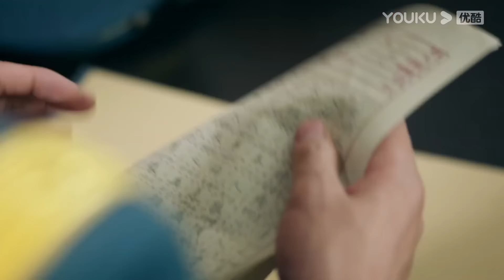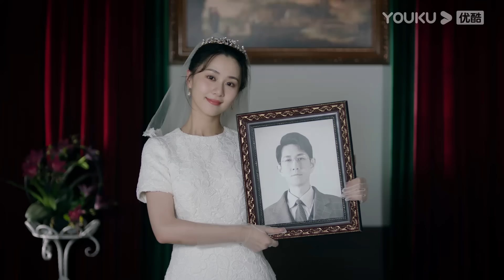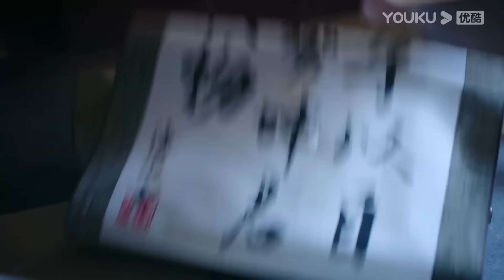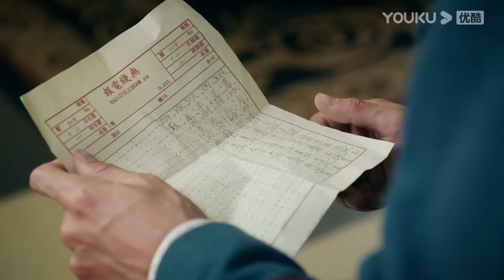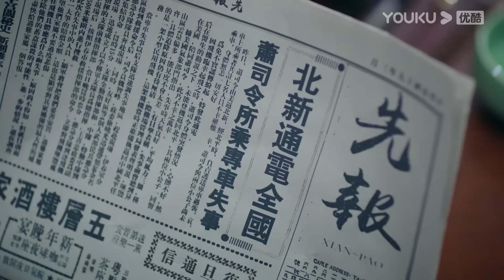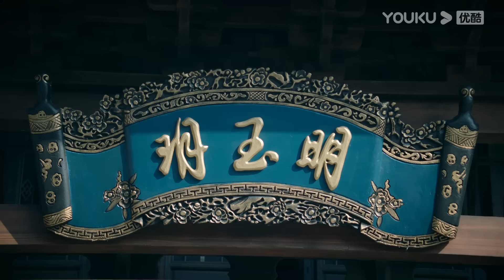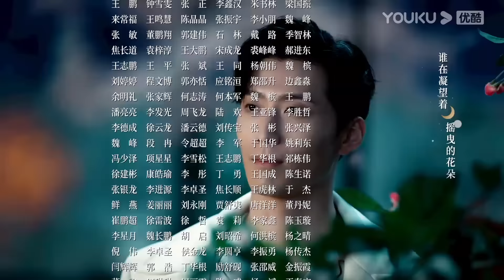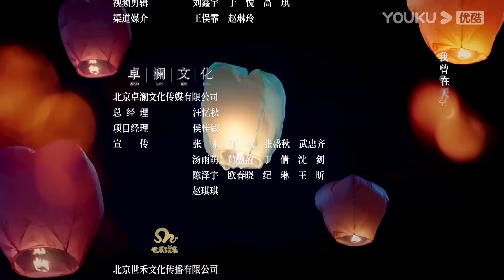[THUYẾT MINH] Cảnh Đẹp Ngày Vui Biết Bao Giờ | EP40 | Phim Ngôn Tình | Đậu Kiêu/Trần Đô Linh | YOUKU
[Cảnh Đẹp Ngày Vui Biết Bao Giờ] Trong thời Trung Hoa Dân Quốc, Tiêu Bắc Thần- con trai của Đại Soái đã phải lòng Lâm Hàng Cảnh- thiếu nữ Giang Nam tài sắc vẹn toàn ngay trong lần đầu gặp gỡ. Họ trải qua nhiều sóng gió và biến cố về tình cảm. Liệu đến cuối cùng, tình yêu của Tiêu Bắc Thần có đủ làm lay động Lâm Hàng Cảnh?

 ★ Diễn viên chính: Đậu Kiêu/Trần Đô Linh/Hồ Quân/Vương Kính Tùng/Viên Hạo/Triệu Anh Tử /Lại Nghệ/Đổng Tuyền/Quan Tâm/Nhiễm Húc/Hà Minh Hàn/Lưu Manh Manh/Diêu An Liêm/Trương Cung
 ★Lịch chiếu: Phát sóng YOUKU lúc 21:00 ngày 30/4